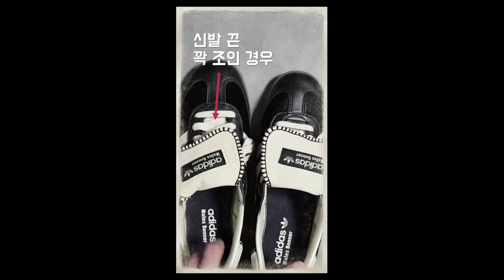폼 좋은 디자이너가 만드니 눈이 호강하네! (요즘 신발 뭐삼? #82)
폼 좋은 디자이너가 만드니 눈이 호강하네!

Adidas x Wales Bonner Pony Tonal Samba Core Black Cream White

아디다스 x 웨일스 보너 포니 토널 삼바 코어 블랙 크림 화이트

IE0580